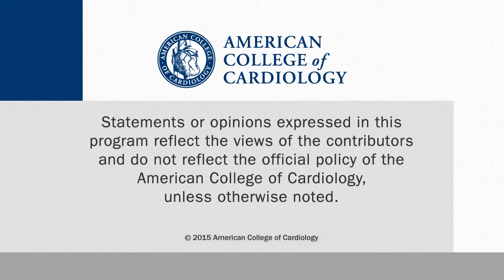Angina and Non-obstructive CAD: Poor Correlation with Conventional Risk Factors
The challenges of managing the growing population of patients with chest pain and nonobstructive CAD. Amir Lerman, MD is a professor of medicine at the Mayo College of Medicine,
Rochester, MN. This interview was conducted at TCT 2015 in San Francisco.

Further reading:

Sara JD, et al. J Am Coll Cardiol Intv. 2015;8:1445-53.